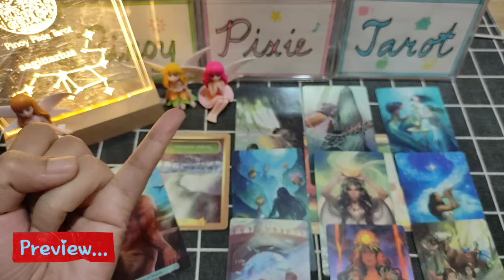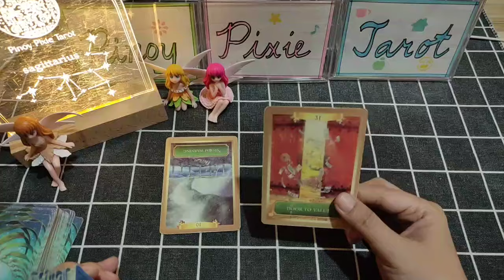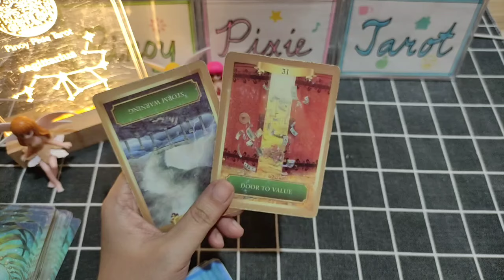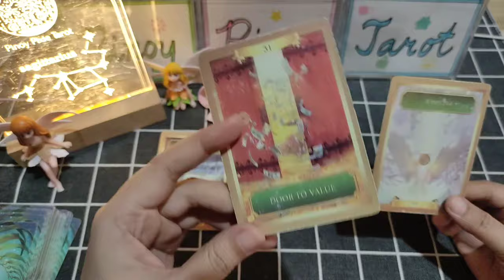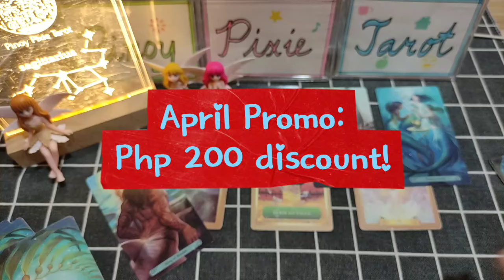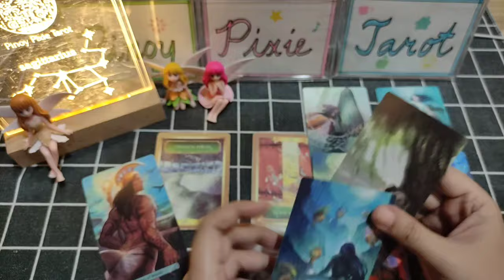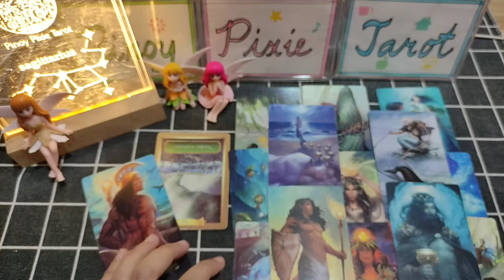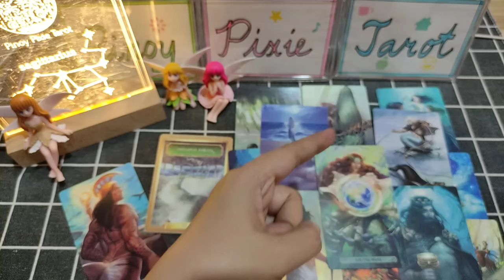Sagittarius - OMG! MALALAKING ISDA 🙏 - First Half May 2024 Tagalog Tarot Reading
In this video, aalamin natin ang kapalaran para sa mga Sagittarius para ngayong May 1-15, 2024. Ang mga readings ay maaaring magresonate sa inyong sun, moon, rising and venus signs.

pinoy horoscope
tagalog horoscope
kapalaran 2024
horoscope 2024
sagittarius 2024